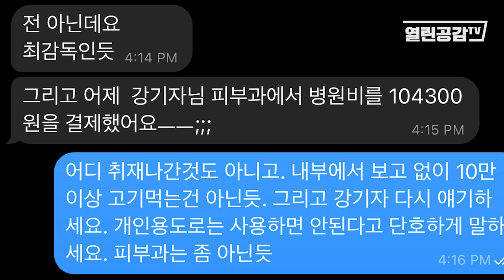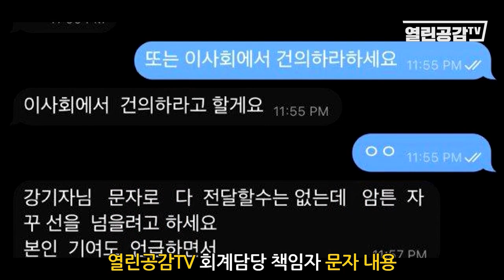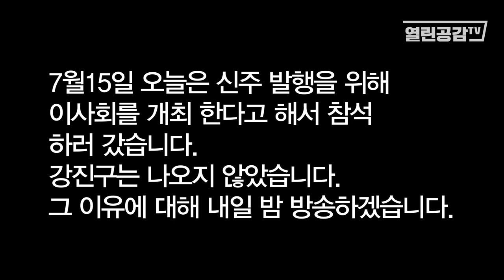강진구 고성! "내가 법인카드 개인적으로 썼어? 취재한다고 썼지 인간아!”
진실을 마주할 준비가 된 시민들만 시청 바랍니다.